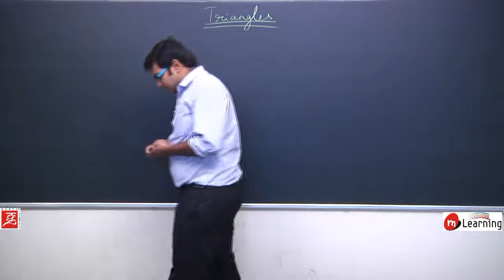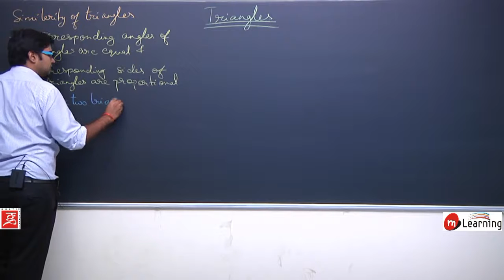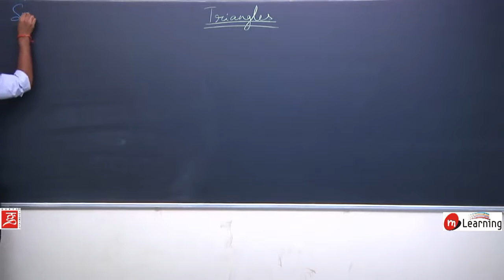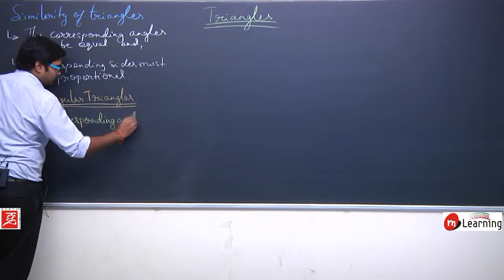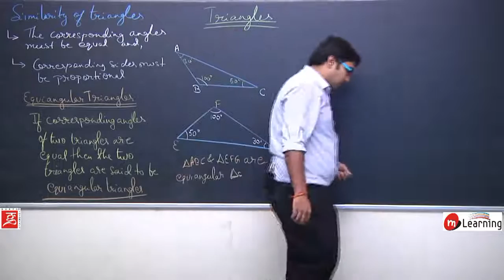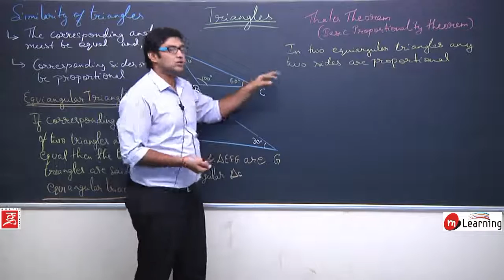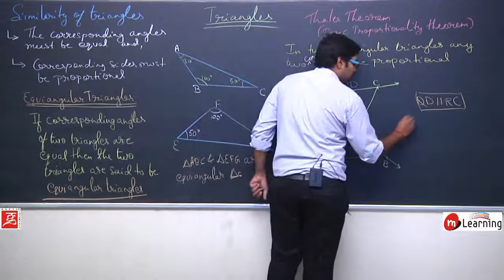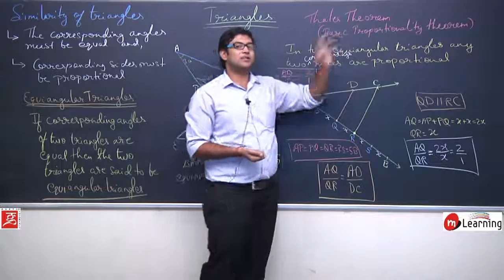Triangles: Similarity of Triangles - STD X - 03/22